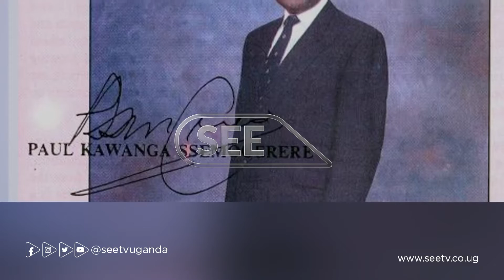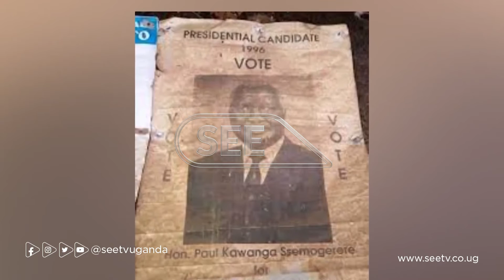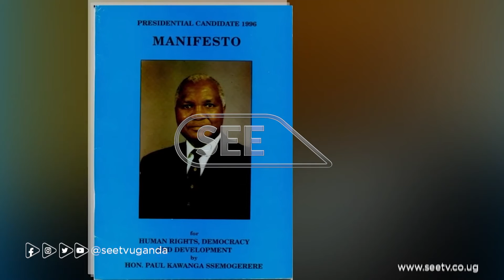Dr Ssemwogerere was the leader of the parliamentary opposition from 1981 to 1985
Many Ugandans from all walks of life are mourning the death of Dr Kawanga Ssemogerere who died earlier today. He has been described as an icon of democracy who wished to see a democratic, prosperous and peaceful Uganda. Let’s look at his profile.